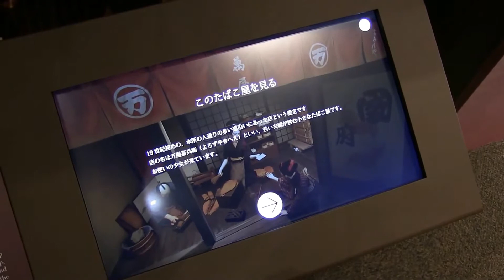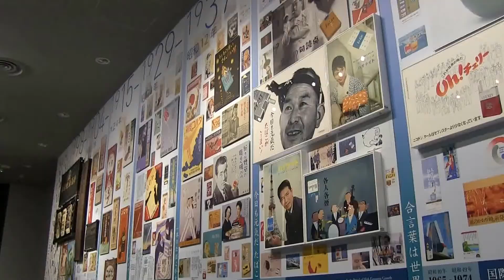たばこと塩の博物館 ３階「たばこの歴史と文化」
「たばこと塩の博物館」が移転リニューアル
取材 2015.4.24